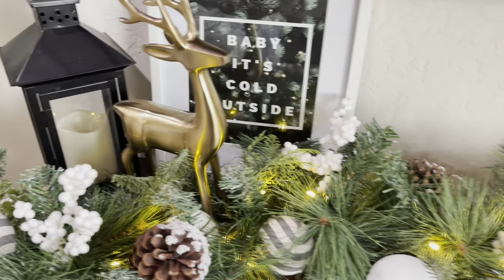CHRISTMAS DECORATE WITH ME | CHRISTMAS HOME TOUR | CHRISTMAS DECORATIONS 2021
As promised this is the Christmas Decorate with me! I hope you guys love the way it turned out because I really am obsessed.
In this video I show you my decorating tips and creative process. However it was forever evolving so some stuff may look different in the reveal shots haha. I will try to link as many items as possible that were used for you to shop.
If so you can also check out some of my other videos linked below.
As always I appreciate your support and you watching this video. Until next time. 😘

PS: If you guys have questions about anything else in the video please just leave it in the comments and I will do my best to find the link.

Large Green Ornaments: Not listed online